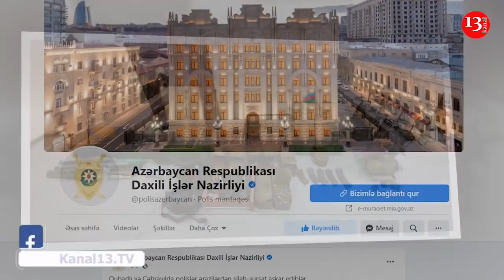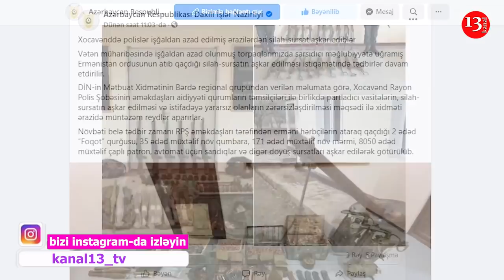На ОСВОБОЖДЕННЫХ землях Азербайджана обнаружена еще одна партия боеприпасов ВС Армении